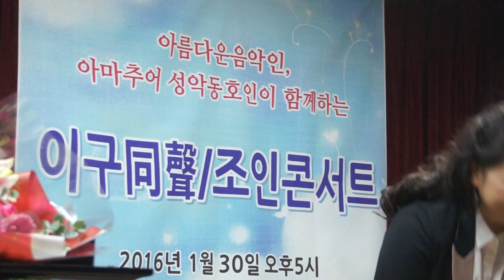O Mio Babbino caro(G.Puccini 곡)-Sop.임창희,Pf. 최정은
이구동성/조인콘서트
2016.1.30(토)